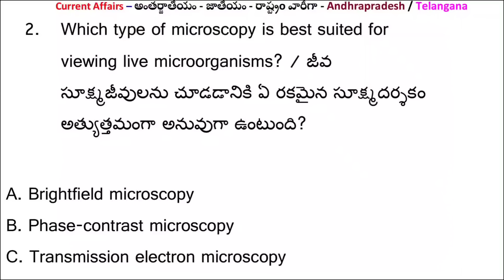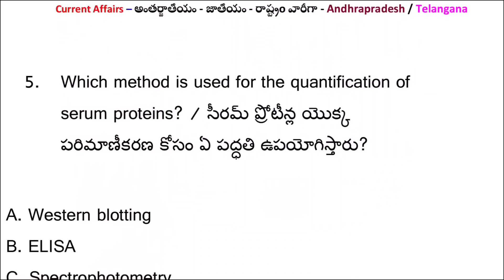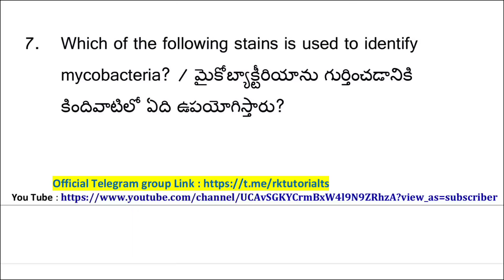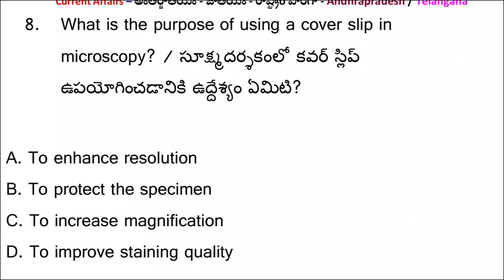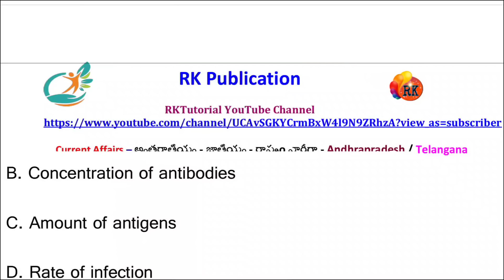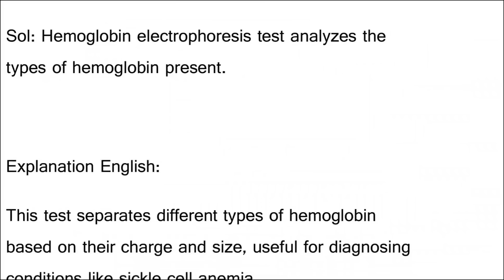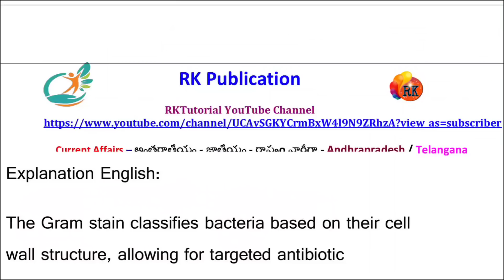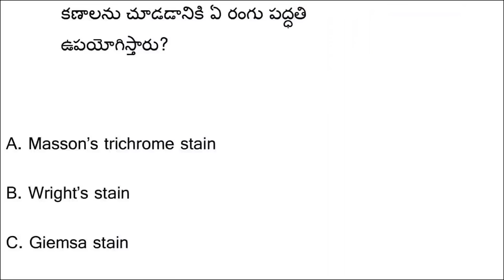Tg Lab Technician Revision Class-6| Tg lab technician model paper 2024| TG Lab technician classes